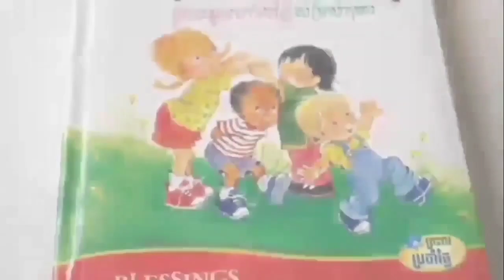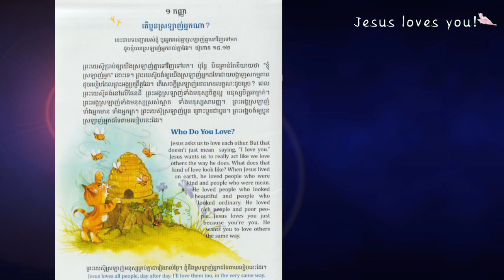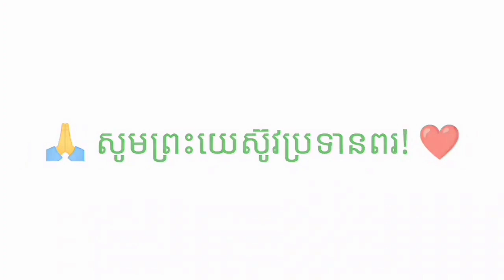1-203_ព្រះពរប្រចាំថ្ងៃ-តើប្អូនស្រលាញ់អ្នកណា?_01092022_Joseph Central School